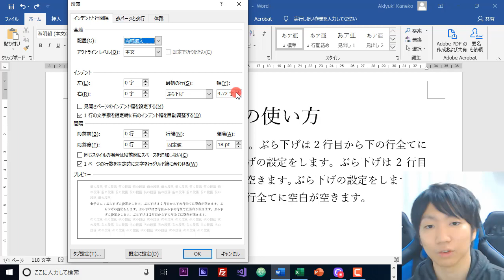Word ぶら下げの設定【2行目から下の行の先頭に空白を入れる】